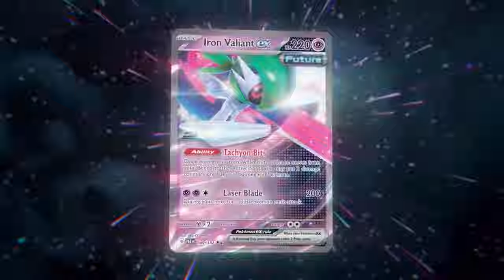HUGE News About Pokemon Legends Z-A...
News regarding the release date of the new next pokemon game, Pokemon Legends Z-A. When will Pokemon Legends Z-A release? The date we got was 2025, but it's currently unknown exactly when it will be released.